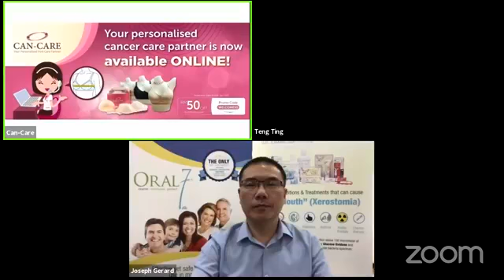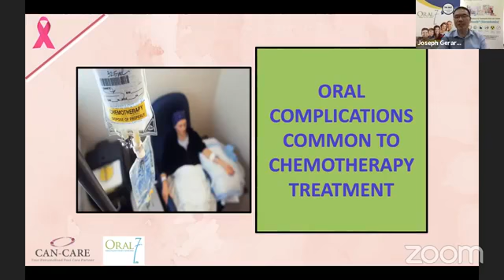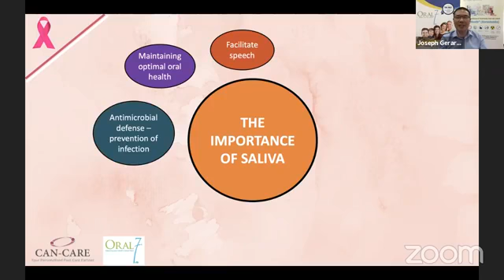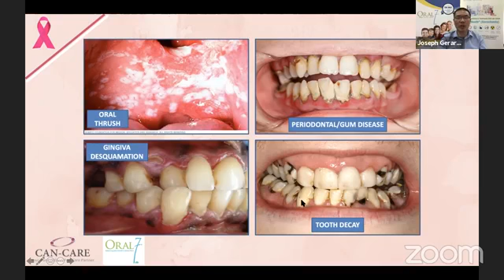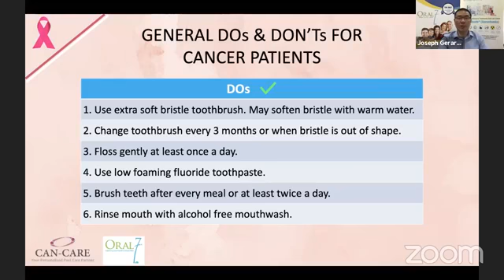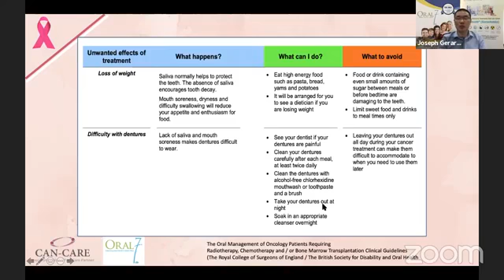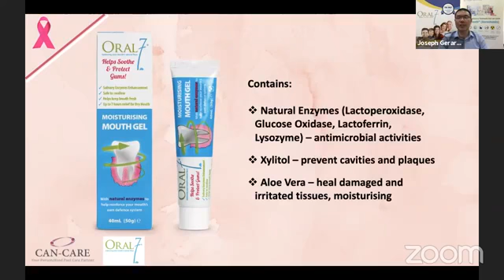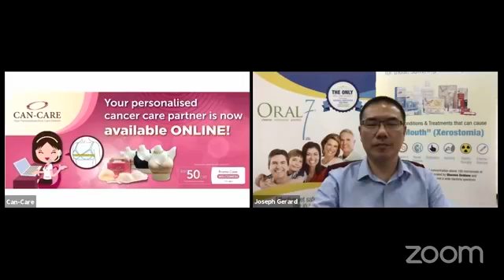The Importance of Oral Hygiene to Cancer Patients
Can-Care Live Video Sharing : The Importance of Oral Hygiene to Cancer Patients